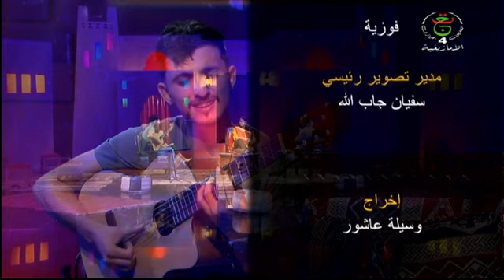ثالا نتمديازث ليوم السبت 16-12-2023